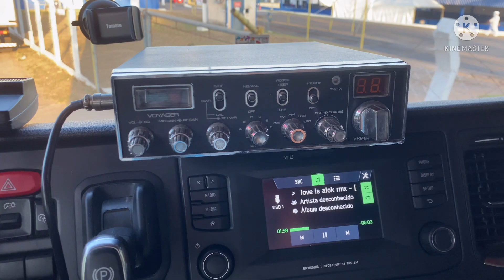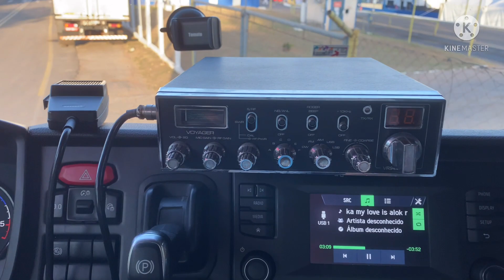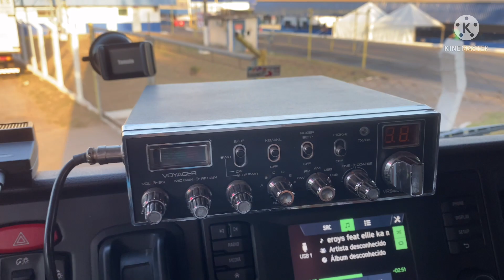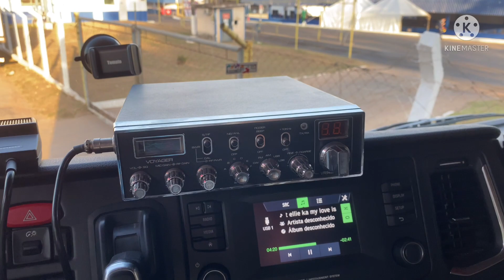José Bonifácio-sp/3 de agosto de 2022